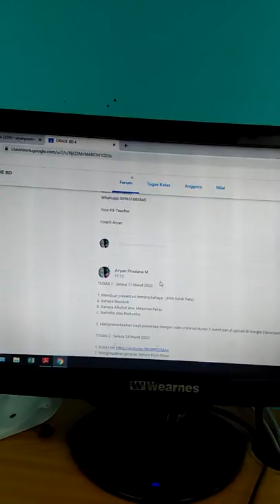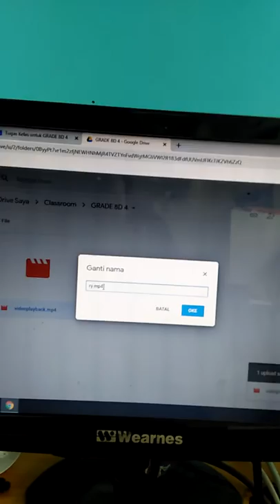PENGUMPULAN TUGAS DI GOOGLE CLASSROOM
Pembelajaran PJOK Via Google Classroom